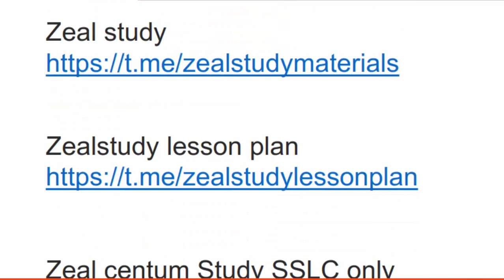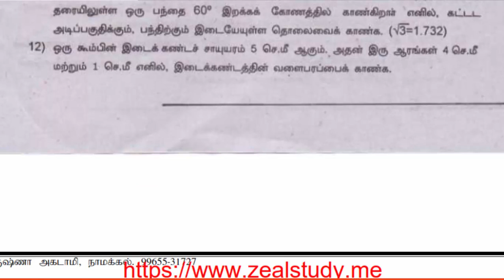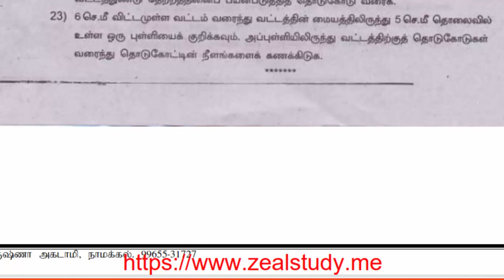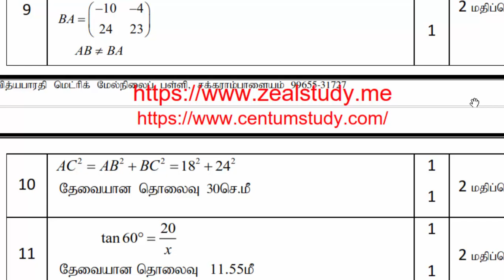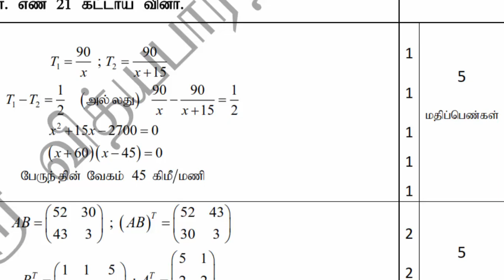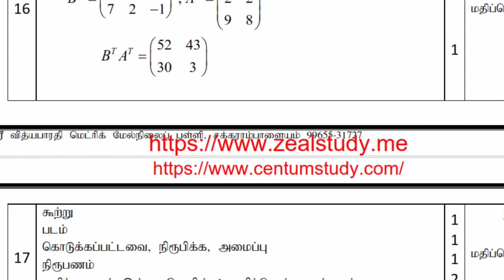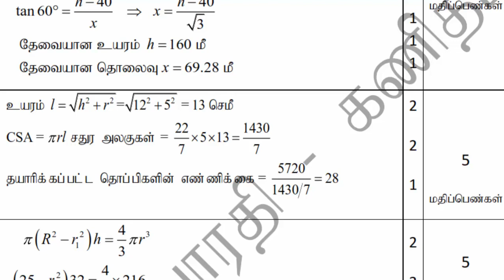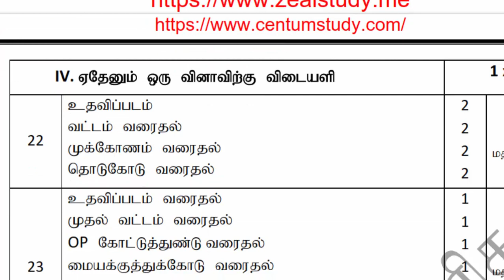10ஆம் வகுப்பு கணிதம் இரண்டாம் இடைப்பருவத் தேர்வு வினா விடைகள்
10ஆம் வகுப்பு கணிதம் இரண்டாம் இடைப்பருவத் தேர்வு வினா விடைகள்